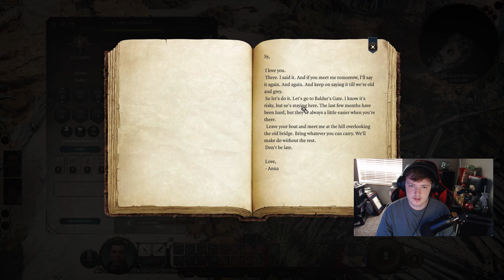Baldur's Gate 3 | Episode 2: The Overgrown Ruins